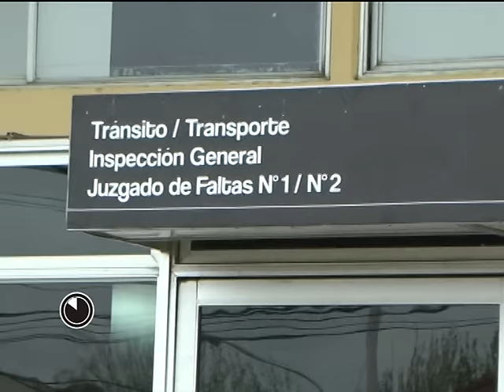EL ECO EN UN MINUTO 22 09 15